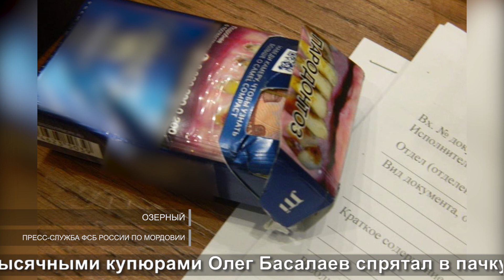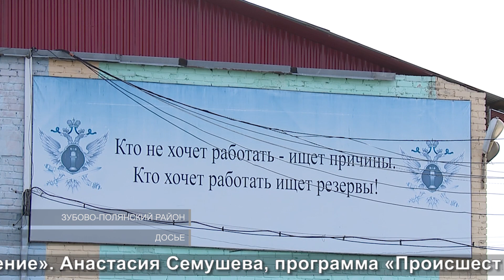Куплю свободу. Продадите? | I will buy freedom.